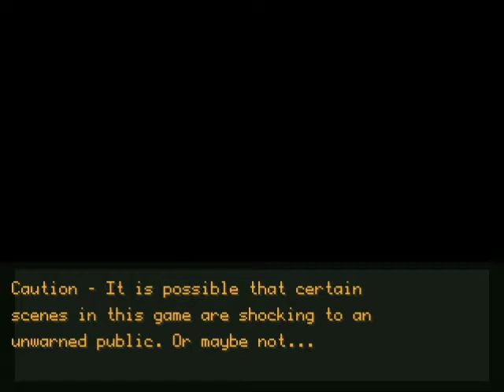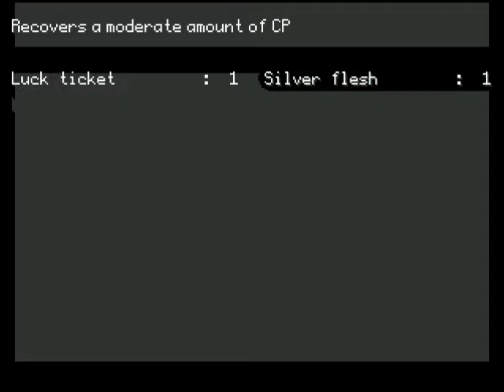Let's Play! - OFF [Part 1]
This time a game semi-recomended to me by girlfriend.  I same "semi" because both her and 3 other friends of mine state that the actual gameplay is somewhat volatile, but it has a good story, and good music. I guess I will be the decider in that for myself though xD SO without further adieu, OFF.